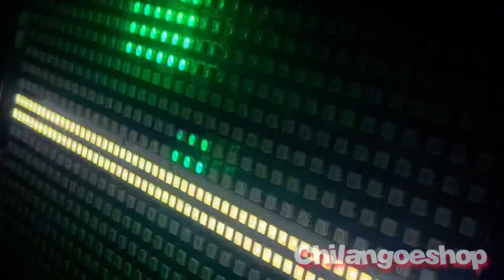Panel Destellador Mega Estrobo LED RGB pixeleable 200w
Alimentación 85-265v 60Hz
Consumo de energia 200w
Fuente de iluminacion :
768 LEDS RGB 5050
96 leds Blanco frio
Funcionamiento : automatico, maestro-esclavo, audioritmico
DMX 4/6/12/144/154 ch
Frecuencia estorba: 1-30 Hz
Entrada y salida DMX512
Entrada y salida de alimentación
Clasificación IP20